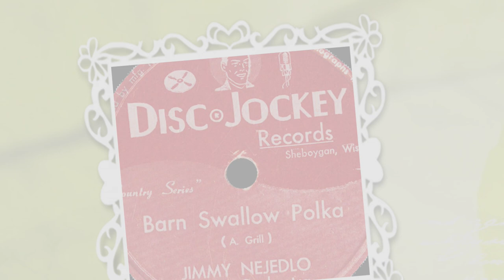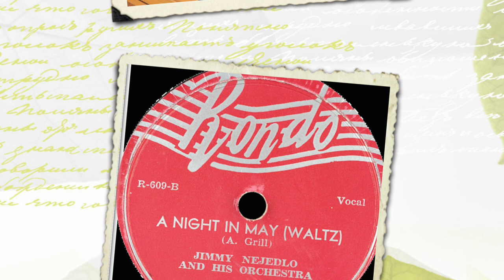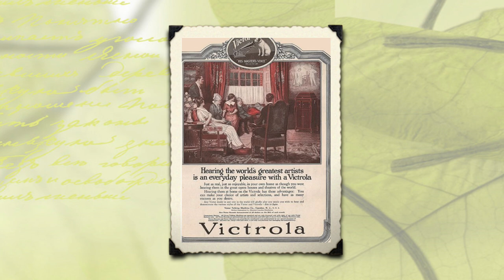Ethno-American 78rpm recordings in the US. Barn Swallow -polka /A Night in May -waltz. Jimmy Nejedlo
Ethno-American 78rpm recordings in the US.
Chicago. ca 1948, Sheboygan, WI ~1952. RONDO 609, Disk Jockey C-751/2. Barn Swallow -polka / A Night in May -waltz. Jimmy Nejedlo and his Orchestra